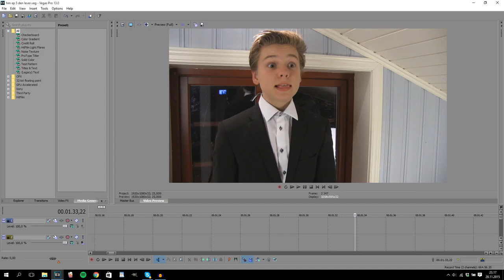Hestemannen Episode 5: Trailer